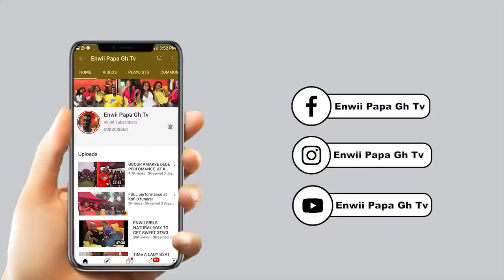E!!!: I CANT C0UNT TOTAL M3N I HAV3 SL££P W!TH.ENWII INTERVIEW